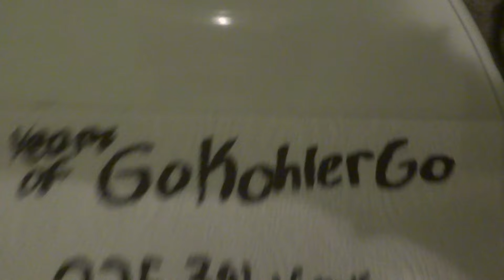3 YEAR ANNIVERSARY!!!!!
Wow! 3 years! Thank you all so much!